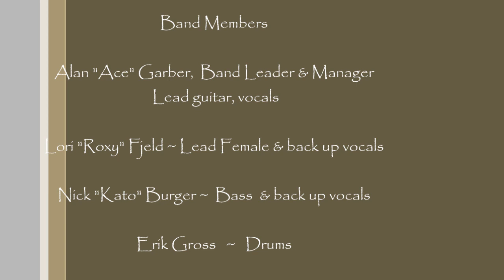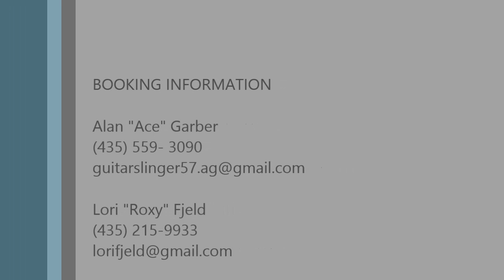ACE & ROXY ROCK N BLUES EXPEDITION AT RAYMOND GENERAL STORE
ACE & ROXY ROCK N BLUES EXPEDITION AT RAYMOND GENERAL STORE IN RAYMOND, NEVADA

Alan "ACE" Garber,  Band Leader, Lead Guitar, Lead Vocals

Lori "RoxyRox" Fjeld.  Female Vocals, Back up Vocals, Percussion

Nick "Kato" Burger, Bass Guitar, Back up Vocals

Erik Gross, Drums

Kathy "KAT" Molinari, video recording
(back up singing and dancing when not recording)